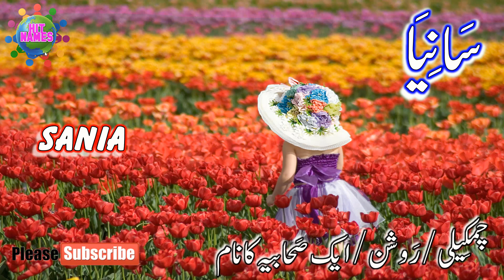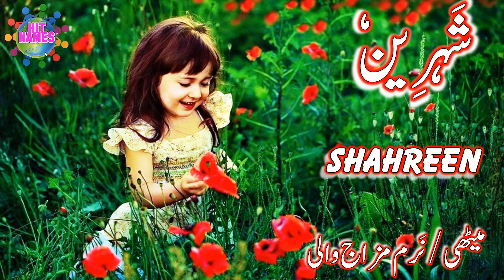Islamic Names for Girls with Letter S | Muslim Names for Girls with S | Girls Name with Letter S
47 Muslim Baby Girls Name Start-Starting with Letter S. Islamic Names for Baby Girls Starting with Letter S. You can find best & nice names in this video start-starting with Letter S. Hit Names Channel presenting Muslim Baby Girls Name start-starting with Letter S. Islamic Names for Baby Girls Start-Starting with Letter S are there in this video with Urdu meanings. Muslim Girls Name with English Alphabet S.
مسلمان لڑکیوں کے نام انگلش حروف کے ساتھ حاضر خدمت ہیں۔ لڑکیوں کے ناموں کی انگلش حروف کے ساتھ پوری سیریز پیش کی جارہی ہے جس میں تقریباََ تمام انگلش حروف کے ساتھ نام پیش کئیے جائیں گے۔ ہمارے چینل پر لڑکوں اور لڑکیوں کے ناموں کو اُردُو/عربی/انگلش حروف کے ساتھ پیش کیا گیا ہے جس سہولت سے فائدہ اُٹھاتے ہوئے آپ با آسانی مندرجہ بالا کسی بھی زبان کے حروف سے ناموں کی ویڈیو حاصل کر سکتے ہیں۔ اللہ تعالیٰ آپ کو ہمیشہ اپنے حفظ و امان میں رکھے اور آپ کو دنیا و آخرت کی بھلائیوں اور کامیابیوں سے سرفراز کرے۔ آمین۔ثم آمین